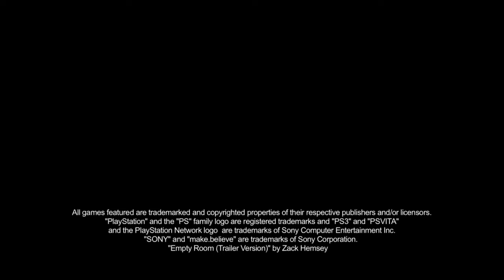⚡Star Wars Knights Of The Old Republic Its ⚔️ Coming to the Ps Vita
Star Wars Knights Of The Old Republic will come ro the vita leter this Year

The game its old school fun .

Time to kill all enemy's of the Republic
Start with blaster and become Jedi with Laser Saber

The port will be portet from the PC version off the game .

This its my trailer of Star Wars Knights Of The Old Republic for the Playstation Vita ⚔️

Sony pull the plug of the Eshop but the Vita Wil be alive because the community and the defecated devs will keep the system alive 🤘

I will cover the Game wen its relised
i will give you the full game with instalation guide